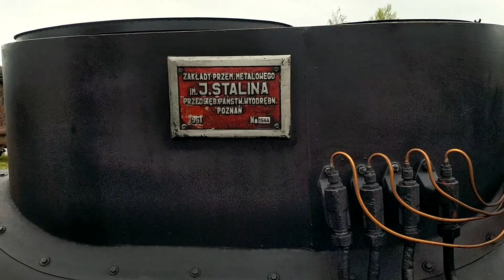Gala Pary 2017(13)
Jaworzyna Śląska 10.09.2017